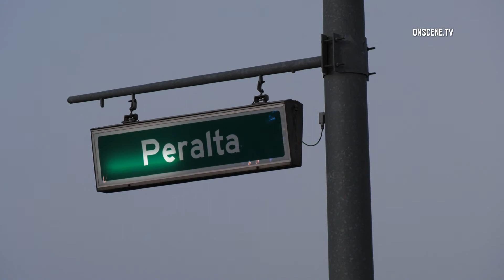Deputy Responding Code 3 Injured After Crash In Jurupa Valley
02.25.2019 | 4:13 PM | JURUPA VALLEY - A deputy responding with lights and sirens activated was injured after colliding with a civilian vehicle, Monday afternoon.

A deputy was responding to an assistance call in Jurupa Valley when he was involved in a collision with a civilian vehicle at the intersection of Limonite Avenue and Peralta Place around 4:13 PM.

Firefighter paramedics responded to the scene and treated both the civilian driver and deputy to an area hospital in unknown condition.

Officers with the California Highway Patrol's Riverside Office were investigating the circumstances surrounding the crash.